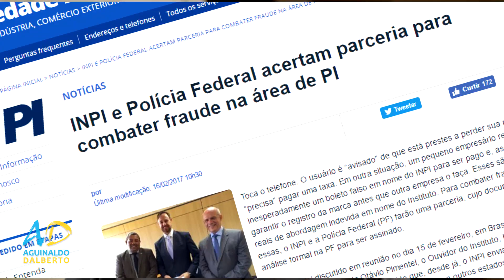🔴 ATENÇÃO NO REGISTRO DE MARCA 🔴 ALERTA DE FRAUDE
. ⚠Se você, tem marca registrada no INI e recentemente recebeu uma cobrança ou um telefonema, de sua marca, com alguém dizendo ser do INPI, cobrando taxas relativas o processo de registro de sua marca, muita atenção, pois possivelmente é Fraude!!!  🤔

Sou Aguinaldo Dalberto Especialista em Marcas e esse vídeo é um alerta⚠ para você que tem uma marca registrada, depositada no INPI, seja um pedido para registrar uma nova marca ou uma marca já registrada...🤔

👉O INPI não envia boletos, cobranças bancárias, não realiza contato por telefone e nem por e-mail, referente a sua marca. Qualquer informação referente, a marca registrada, ou ao seu processo será publicado na Revista de propriedade Industrial, RPI, e se você necessitar saber informações do seu processo de registro da marca, poderá acessar o site do INPI ou ir até um agência de atendimento mais próxima.
Deixei na descrição do vídeo o link de acesso ao site do INPI e também uma reportagem publicada recentemente que fala sobre essas fraudes no registro de Marca!.

Eu sempre recomendo que você busque um profissional ou empresa qualificada para acompanhar seu processo de registro da sua Marca, pois esse profissional estará preparado para lhe ajudar nestas situações, evitando dores de cabeça com o registro da marca e que você venha pagar boletos falsos e tenha prejuízos financeiros com sua marca

Então se você tiver alguma dúvida sobre o registro da marca, comente abaixo, ou entre em contato comigo..

⚠Fique atento🤔, o INPI nunca entrará em contato com você! 🤗👍